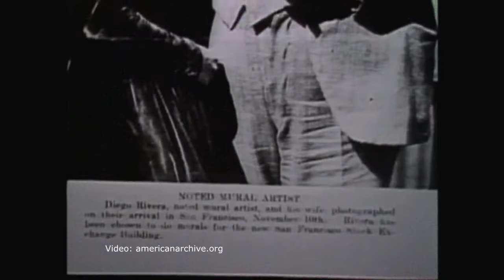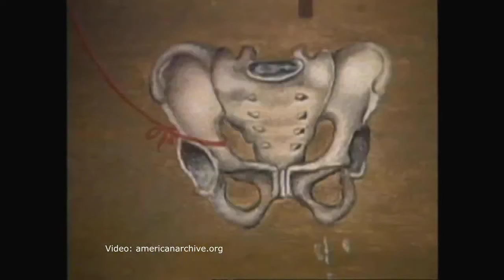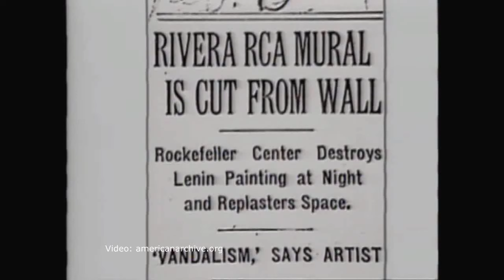Unintentional ASMR Edward James Olmos Various Frida Kahlo Portrait Of An Artist Excerpts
Excerpts from a 1988 documentary about Mexican painter Frida Kahlo titled "Frida Kahlo: Portrait of an Artist."  The narrator is actor Edward James Olmos, and the clip features several people talking about the famed artist.